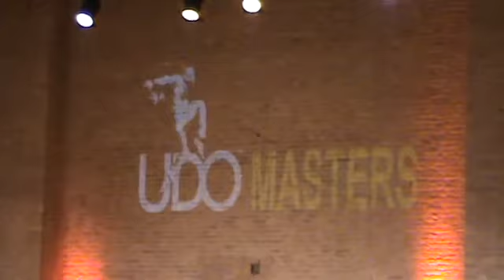X-Plosive JDV 2e UDO Masters jun12.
Wedstrijdgroep X-Plosive behaalde een 2e plek in de categorie junioren professionals!

Dansers: X-Plosive
Coaches: Nicky van Elteren, Jeannine Crapels
Montage filmpje: Patrick Ronden